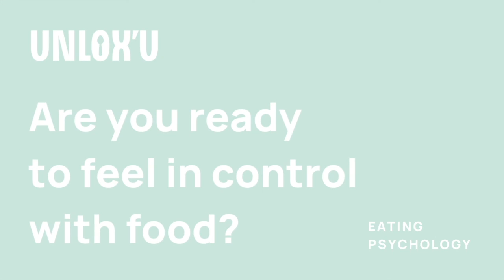Recovering From Food Obsession, Vanessa's story - Unlox'U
Overeating, snacking, constantly thinking and planning about the next meal can be tiring and consuming. Vanessa's inspiring story shows us that we can get back in control with food, feel confident about our food choices and get the food freedom we all deserve.

If you would like to find out how we can help you to be in control with food and your weight, book your FREE call

Learn more about how to recover from binge eating, overeating and food cravings on my podcast

If you would like to listen to more success stories from our clients, get inspired